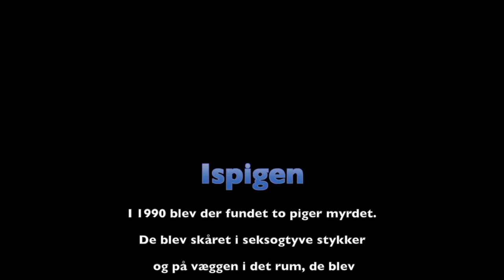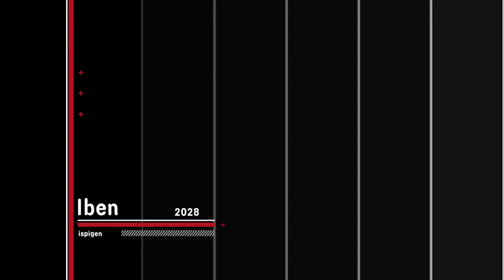Iben interview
Iben is crazy